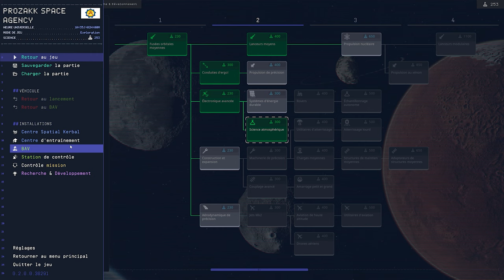[FR] KSP 2 For Science - Episode 4 : Monument Munaire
Suite du mode Science, on continue de progresser et de découvrir le mod et le monde de KSP2.

Dans cet épisode, on revient sur la Mune pour découvrir un monument des plus étranges.

Musiques :
The Descent - Kevin McLeod
Orbit - OST KSP2
Rocky Planet High Orbit - OST KSP2
Travelers - OST Outer Wilds